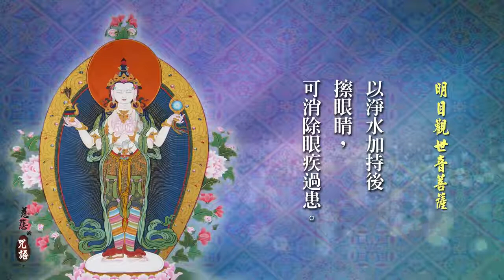779眼疾、用眼過度者的大醫王 明目觀世音菩薩-海濤法師開示